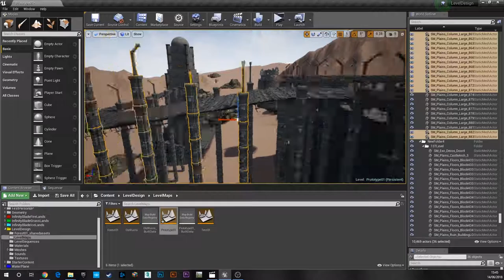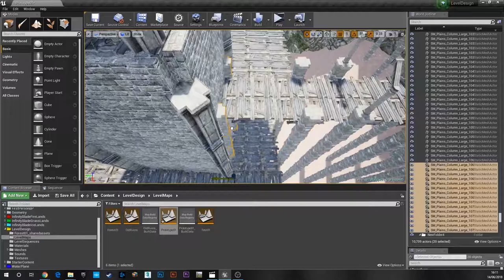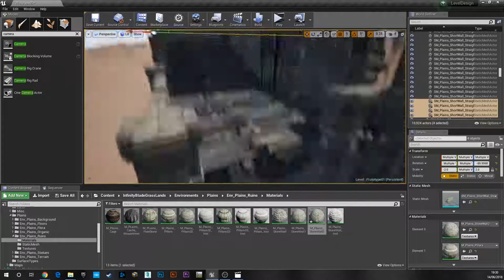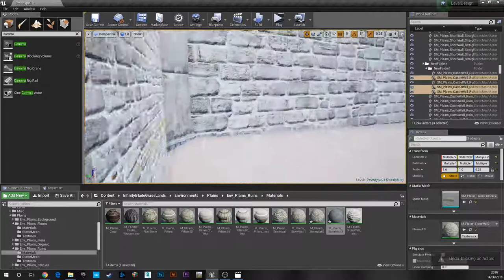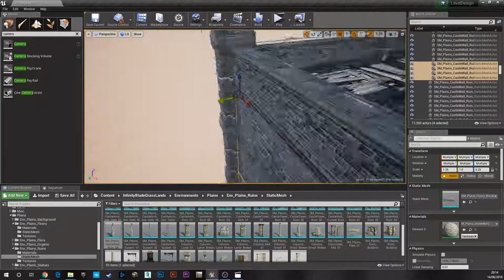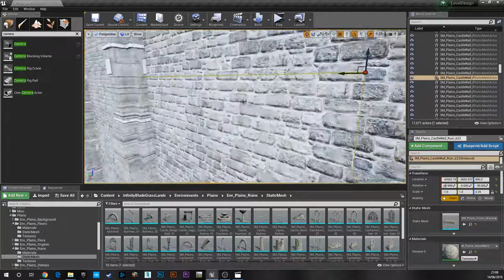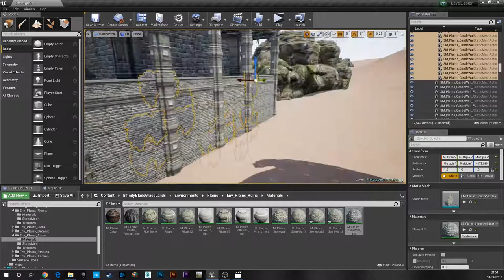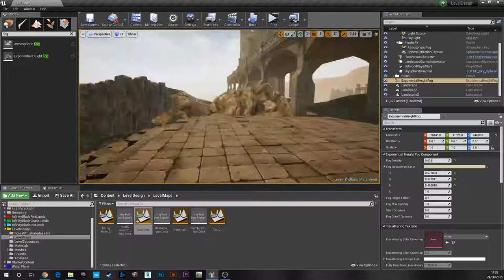Speed Level Design - Old Ruins | Final Day | Timelapse | UE4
This is the Final Day for the speed design, The concept for this project is to create Old Ruins using Unreal Engine 4 (UE4) that takes inspiration from the Prince of Persia and Assassins Creed games. Looking at different environments from each game I started to compile a game concept for the environment I wanted to create, once I had an idea in mind I started to create the
foundation on the level and build upon it. As the finalised concept for the game I aim to create an immersive atmosphere that the player can lose themselves in. The project on the Sixth Day took around 2 hours to develop.

At the end of a set amount of projects I will release a bundle of cinematics from each project I create

== Software Used ==
- Unreal Engine 4 (UE4)
- World Machine

       - Rallying the Defense